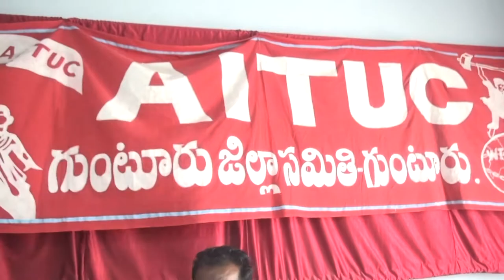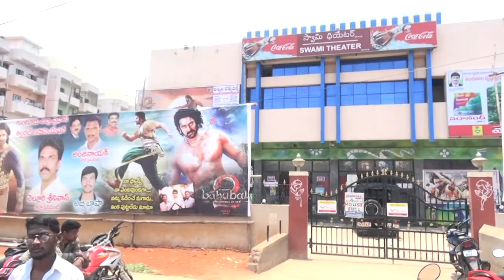syc news 28-04-2017